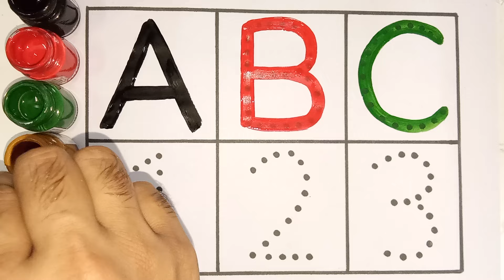Learn to count, One two three, 123 Numbers, 123, 1 to 100 counting, abc, a to z alphabet - 276